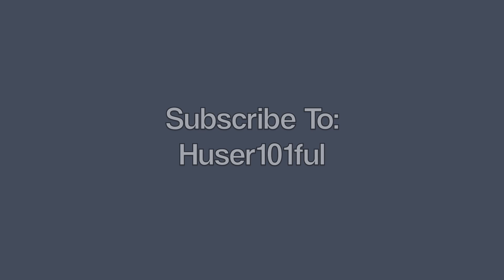Epic Shot Week #18